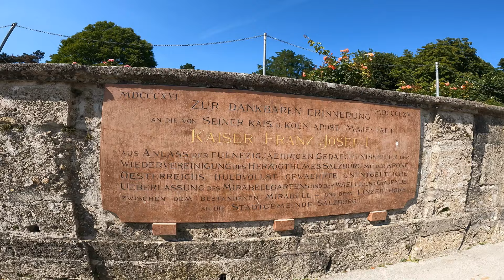Salzburg Austria🇦🇹 Mirabell Palace and Gardens 4K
Salzburg Austria Mirabell Palace nd Gardens 4K
The palace was built about 1606 on the shore of the Salzach river north of the medieval city walls, at the behest of Prince-Archbishop Wolf Dietrich Raitenau. The Archbishop suffered from gout and had a stroke the year before; to evade the narrow streets of the city, he decided to erect a pleasure palace for him and his mistress Salome Alt. Allegedly built within six months according to Italian and French models, it was initially named Schloss Altenau.

When Raitenau was deposed and arrested at Hohensalzburg Castle in 1612, his successor Mark Sittich von Hohenems expelled Salome Alt and her family from the premises. Mark Sittich gave the palace its current name from Italian: mirabile, bella: "amazing", "wonderful". It was rebuilt in a lavish Baroque style from 1721 to 1727, according to plans designed by Johann Lukas von Hildebrandt.

On 1 June 1815, the later King Otto of Greece was born here, while his father, the Wittelsbach crown prince Ludwig I of Bavaria served as stadtholder in the former Electorate of Salzburg. The current Neoclassical appearance dates from about 1818, when the place was restored after a blaze. Archbishop Maximilian Joseph von Tarnóczy resided here from 1851 to 1863. The father of Hans Makart worked here as a chamberlain. Joachim Haspinger (1776–1858), Capuchin priest and a leader of the Tyrolean Rebellion, spent his last year in a small flat.

The palace was purchased by the City of Salzburg in 1866. After World War II it was temporarily used for the mayor's office and housed several departments of the municipal administration.